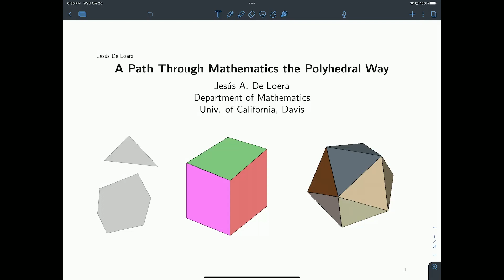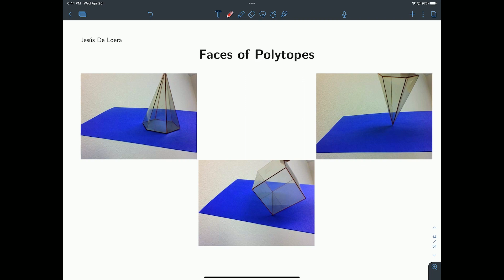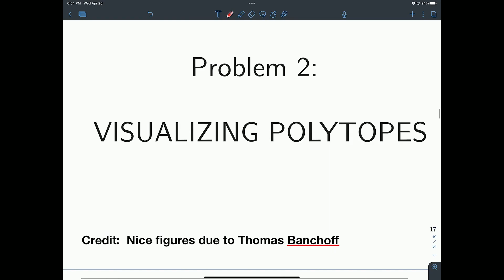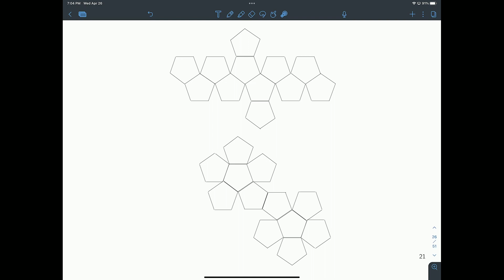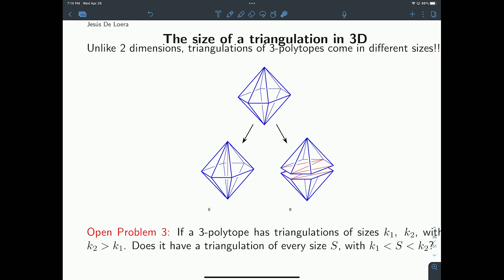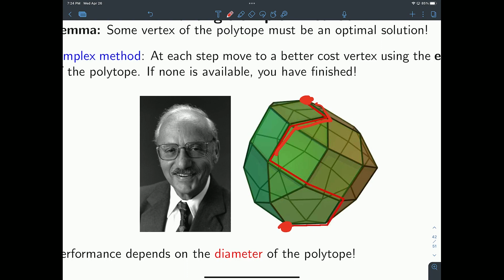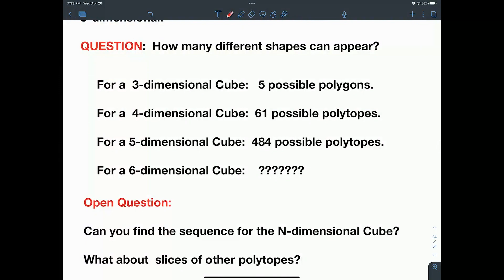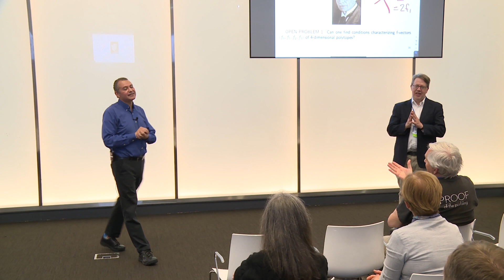An ICERM Public Lecture: A Polyhedral Invitation to Mathematics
Jesús A. De Loera is a Professor of Mathematics at the University of California, Davis. In recognition of his contributions to Computational Discrete Mathematics and Optimization, he was elected Fellow of both the American Mathematical Society and the Society of Industrial and Applied Mathematics and is a winner of the Farkas Prize of the INFORMS Optimization Society. For his teaching and mentoring he won the Distinguished Teaching Award of the College of Letters and Science and the Golden Section Teaching award from the Mathematical Association of America. He is currently a vice-president of AMS and editor for SIAM and Sociedad Matematica Mexicana. He has mentored more than 20 Ph.D. students and dozens of undergraduates. He is eager to have more people like and enjoy mathematics.

Brown University